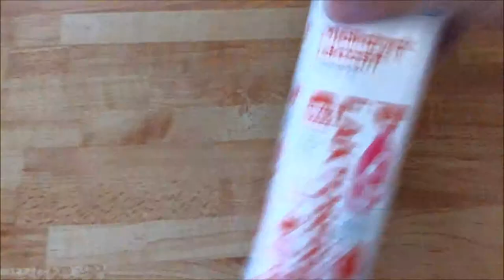Fredrik Lagar Mat #33 Pannkakor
Tjenixen alla!
Här kommer ännu ett galet avsnitt!
Idag så steker Fredrik Pannkaka åt Sofi!
Fortsatt trevlig Vecka!
Kram Åsa och Fredrik